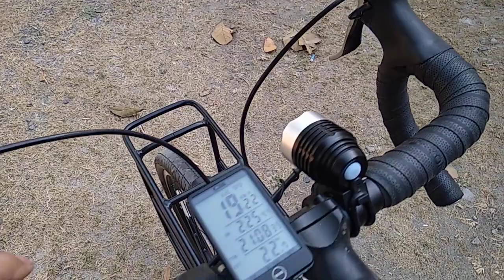Federal Street cat 550 Bike check Sepeda MTB Vintage milik mas Ephan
pada video kali ini kami mencoba menampilkan Bike Check Sepeda Milik om Epant
Federal Streetcat 505 Touring Style

terimakasih kepada om Epant yang sudah meminjamkan sepeda nya.

spesifikasi singkat
handle bar model Dropbar
Brifter Sora
stem sudah di ganti
sadle Velo Gell
Crank Alivio HT2
rak pannier united Alloy
hub Free hub Shimano M430
rim arraya double wall
ban luar ukuran 26 x 1.50
speedometer

semoga video kali ini bermanfaat dan bisa menginspirasi rekan rekan yang sedang membangun sepeda Federal

sekaligus juga menjadi dokumentasi jenis2 sepeda Federal

terimakasih. jumpa lagi di video video selanjutnya